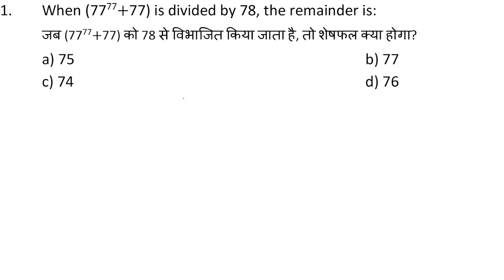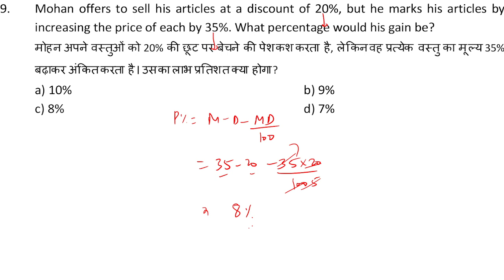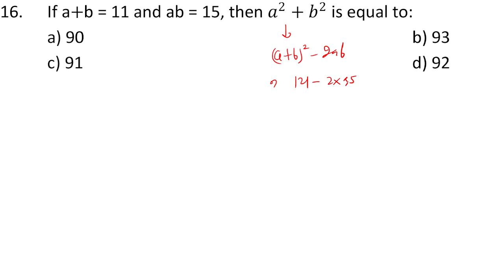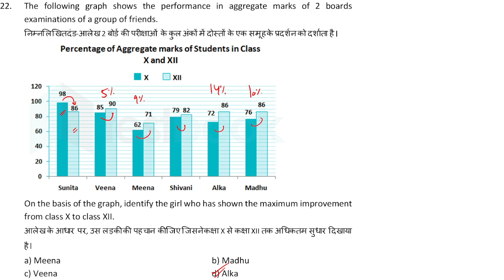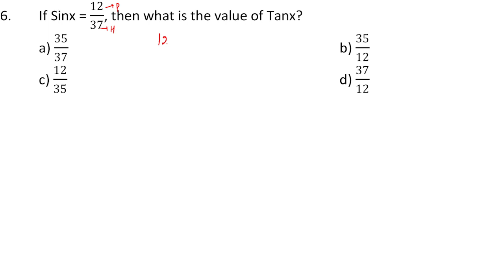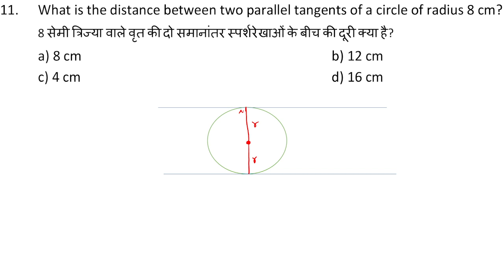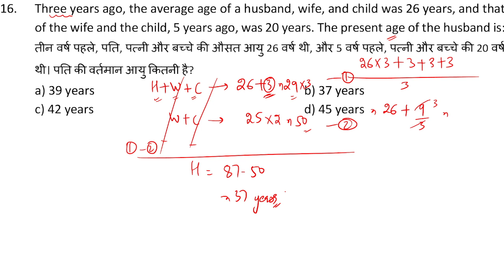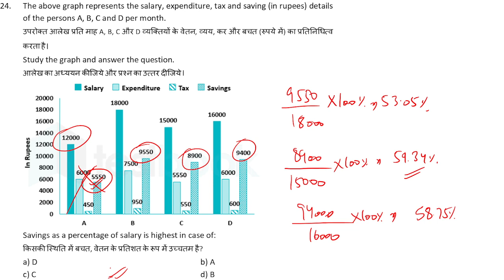SSC CHSL 12 October 2020 Shift 2 | SSC CHSL 12 October 2020 Shift 3 | SSC CHSL 2019 Maths Questions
In this Video, I have conducted a Practice Session in which I have discussed 50 Mathematics Questions of 12 October 2020 Shift-2 and 12 October 2020 Shift-3 of SSC CHSL 2019 Exam.

I have started a new series of daily 50 previous year question practice sessions based on latest TCS pattern. In this series, I will solve the Questions of Maths of SSC CHSL 2019 Exam and provide solutions with proper analysis in English and Hindi Language.

All the concepts from Basic to Advanced are discussed to cover Pre and Mains Level through short and tricky concepts so that you can save your precious time in Competitive exams. I always emphasise on the concept of tricks and explain it very elaborately so that tricks will retain for the maximum time in mind and anyone can easily use them in exams precisely.

Watch this video till the end, hit the subscribe button, turn on bell icon, like it, give your precious reviews in comment section and share it with your friends, relatives, knowns who is preparing for SSC exams and on WhatsApp study groups also.